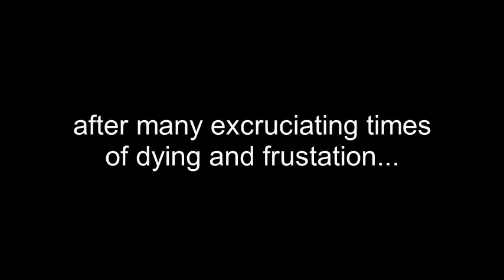phantom forces frustration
i do good sometimes
agk by keyboardcrashertv